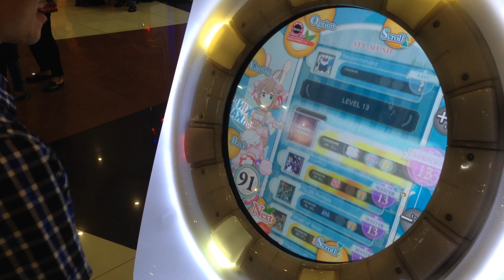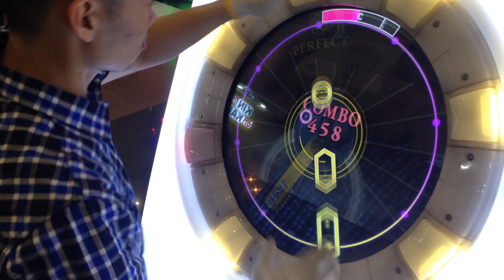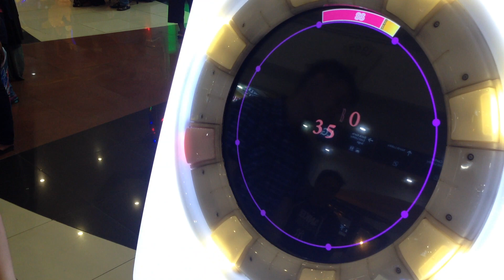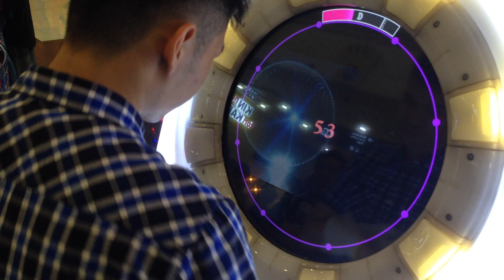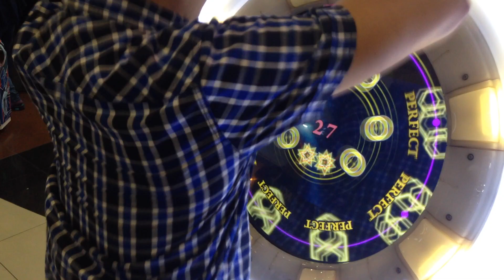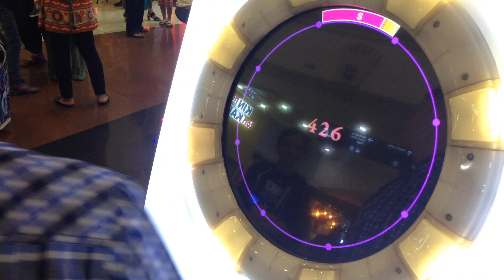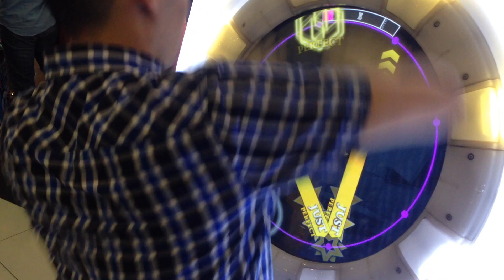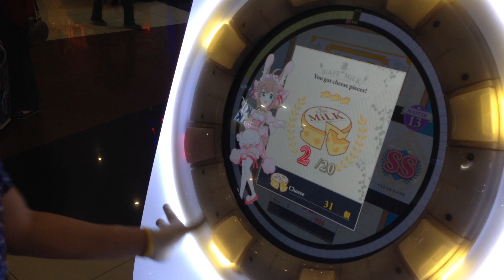[MaiMai MiLK] Dokuru *Random 13/13/13*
The 2nd song was change due to being canceled by someone's request.